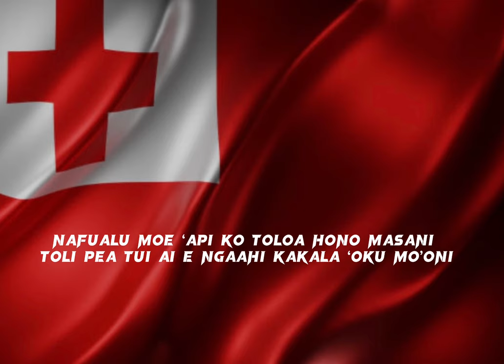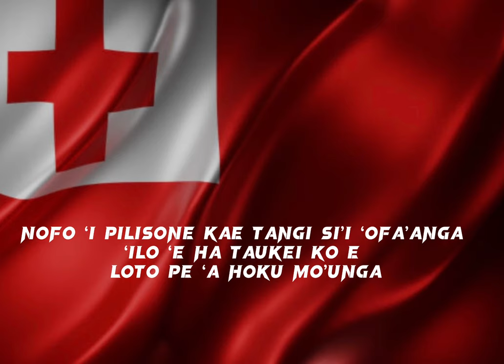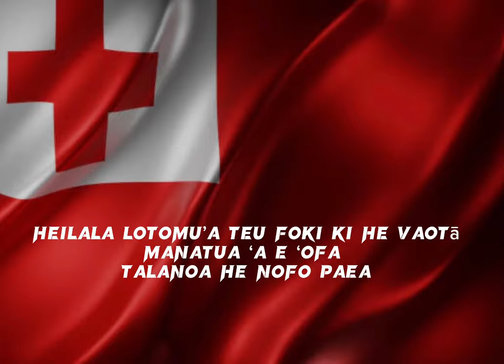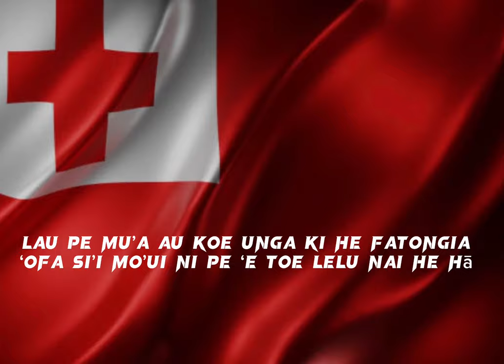MAKA ‘O MOLITONI LYRICS BY- J Kula